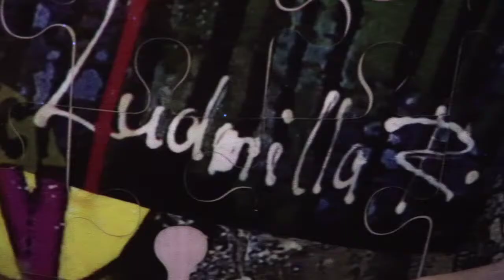Ludmilla Radchenko@PopArtStudio Produzione Lunadavideo